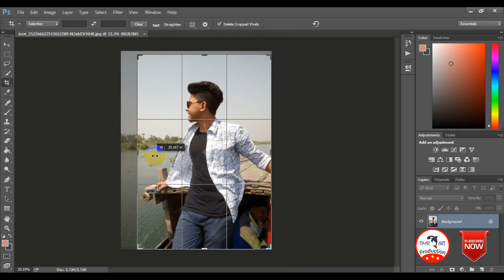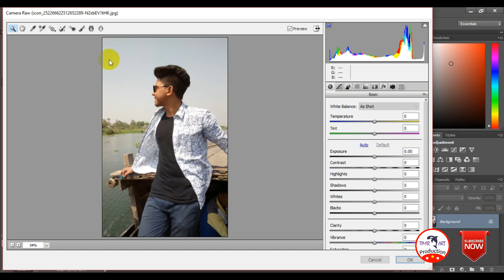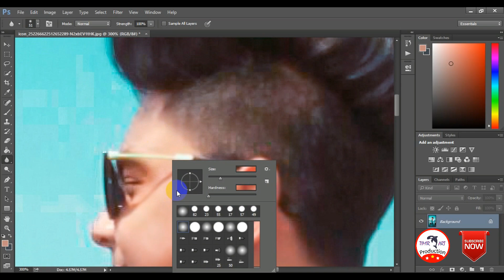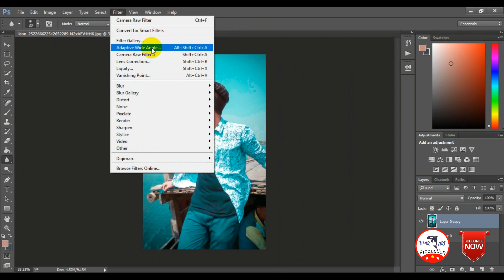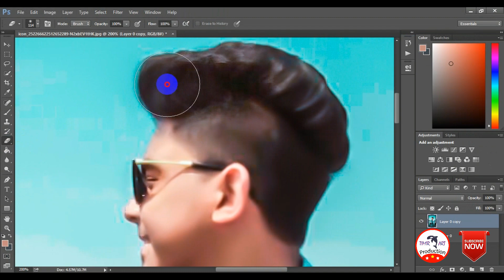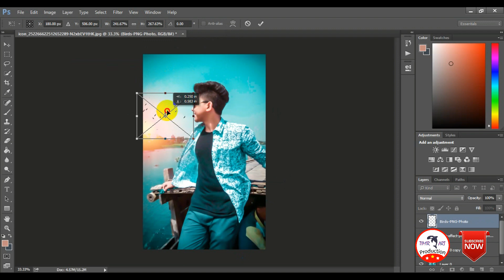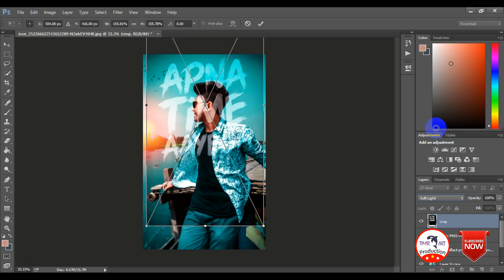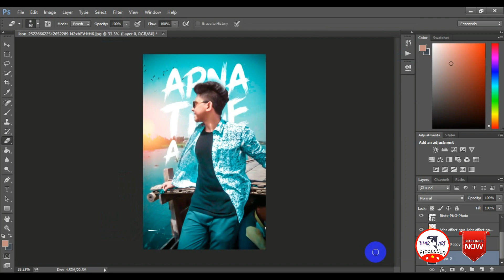Apna Time Aayega _Best Photo Editing Photoshope CC 2019- Timir Art Production.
photo editing in photoshop | skin clean | Apna Time Aayega | Edit- Fayiz Abraham C.o - Timir Art Production

light effect,
background changing,
skin clearing.

Glow Light And Presets- Link-

Thanks..